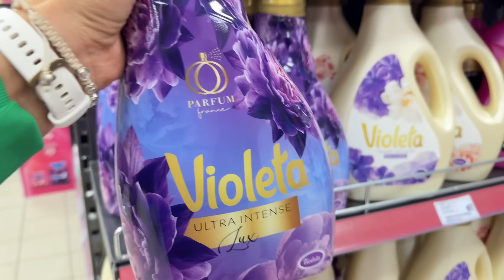Imam li kuću u Dubrovniku ? Međugorje /hercegovina bajna 💖 /Vlog